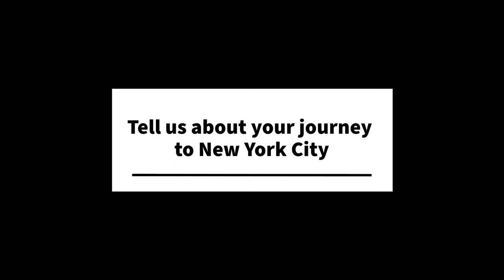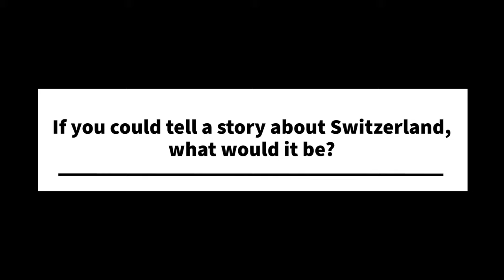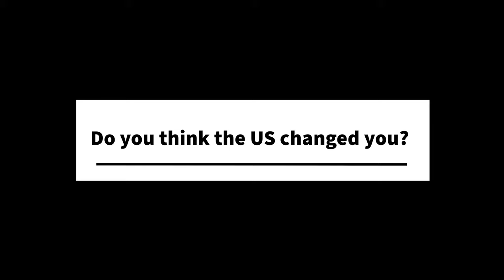Tribeca Film Festival Meet and Greet Swiss Filmmaker Jean-Cosme Delaloye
The Embassy of Switzerland got the chance to talk to Swiss filmmaker and journalist Jean-Cosme Delaloye at the 2021 Tribeca Film Festival.